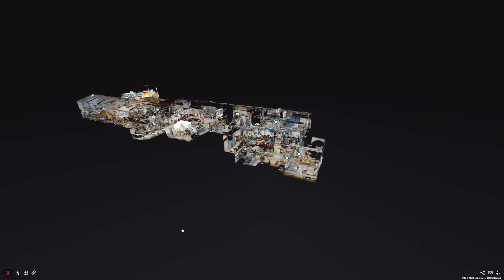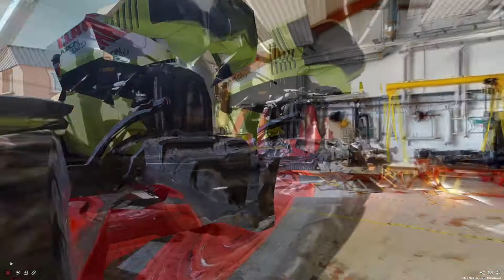[VISITE VIRTUELLE] UFA Risle Seine à Pont-Audemer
Unité de Formation d'Apprentis de Pont-Audemer (27500)
L'UFA Risle-Seine fait partie, au niveau local, du Lycée des Métiers de Pont-Audemer, et au niveau régional du Centre de Formation d'Apprentis Académique de Rouen.

Il propose des formations en apprentissage dans les domaines du Commerce, de la Carrosserie, de la Mécanique agricole, de la Mécanique automobile et de l'Ebénisterie.

Pour visiter à votre rythme, accédez ici à la visite virtuelle de l'établissement